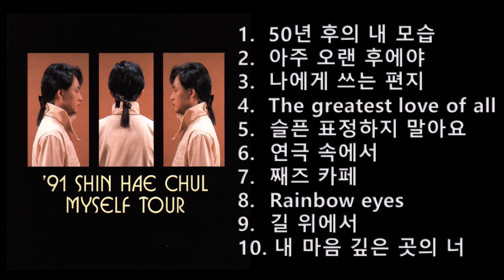신해철 Myself tour Live 1991